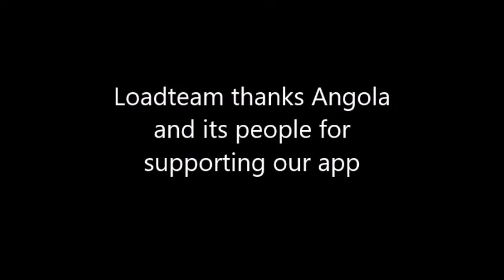LoadTeam video 148 - Angola